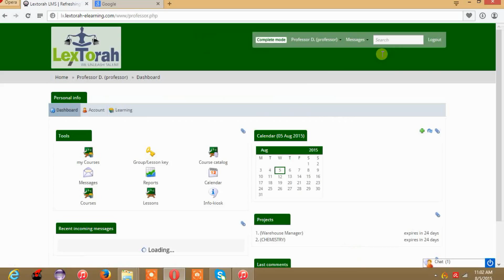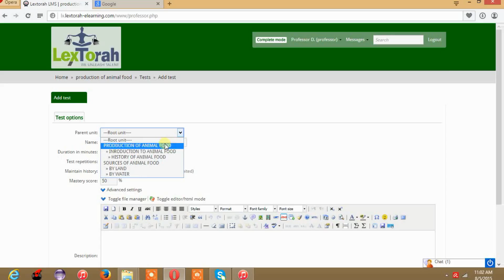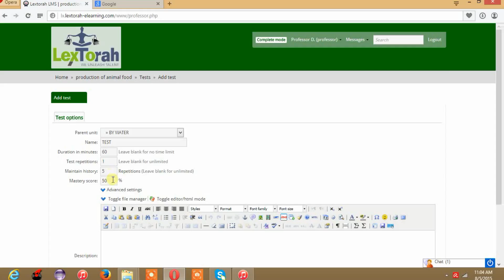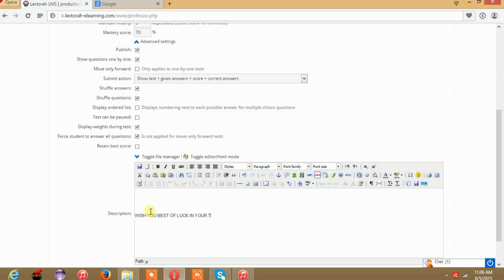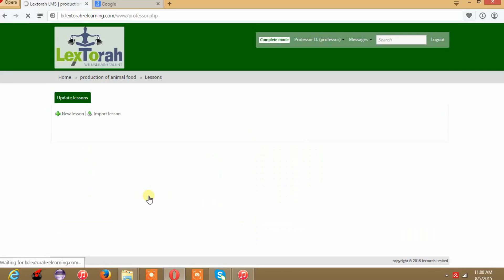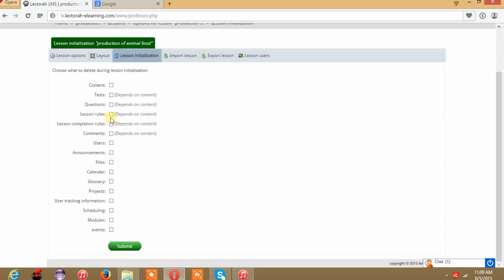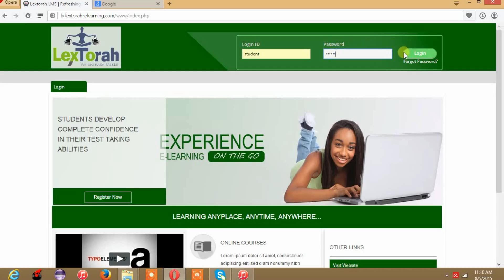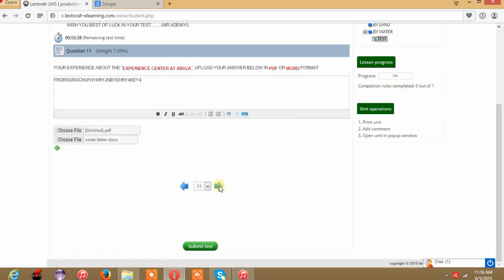HOW TO assign a test to a student on Lextorah LMS